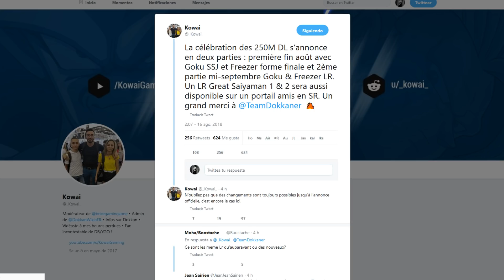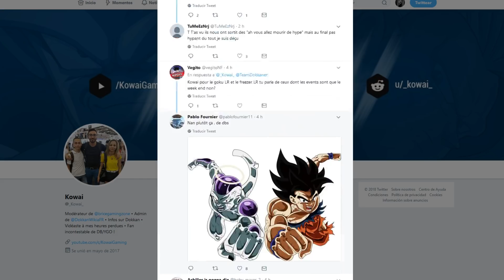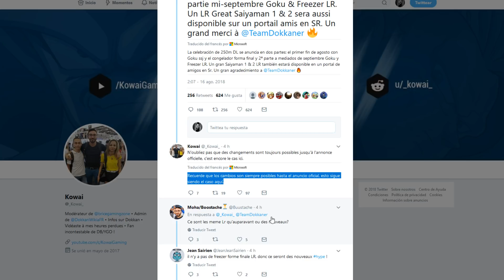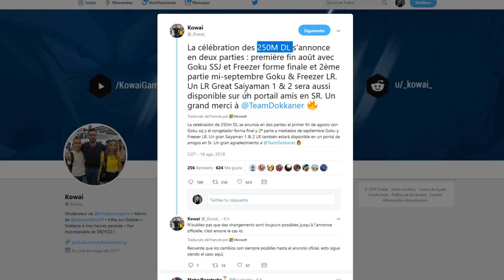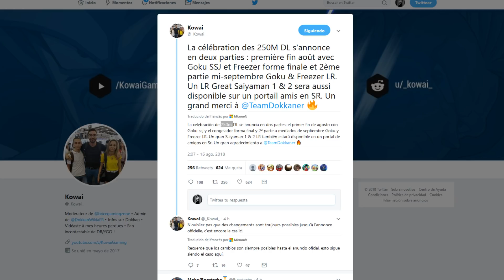INFO SOBRE LAS 250MILLONES DE DESCARGAS Y HYPE OVER 9000!!!